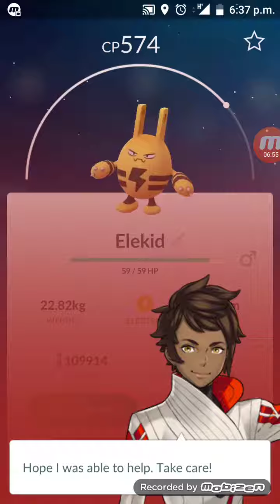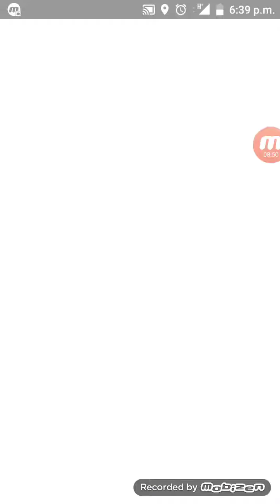pokemon go 9 10km eggs hatching plus 22000 points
pokemon go 9 10km eggs plus 22000 points